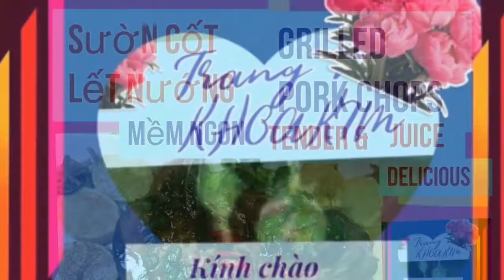sườn cốt lết nướng thơm mềm ngon lắm 💙GRILLED PORK CHOPS TENDER &JUICE do trang khoa kim